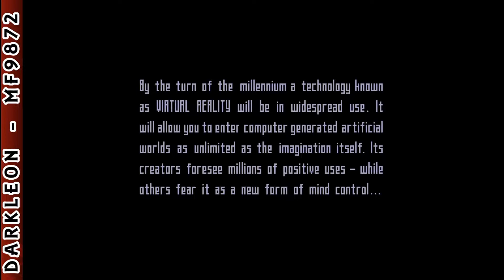Super Nintendo - The Lawnmower Man © 1993 The Sales Curve - Gameplay